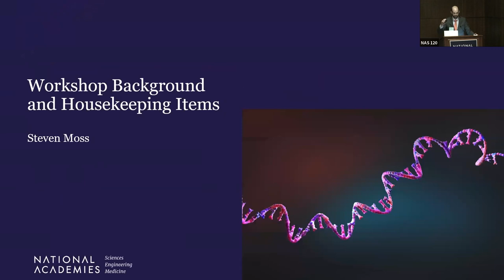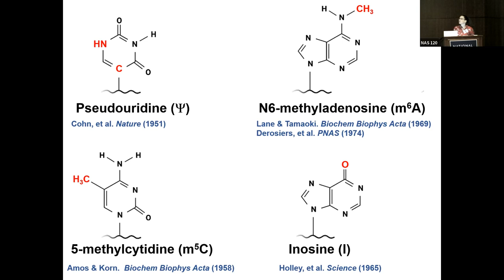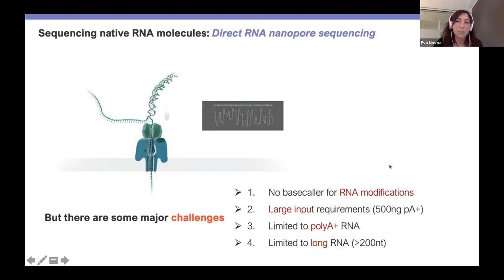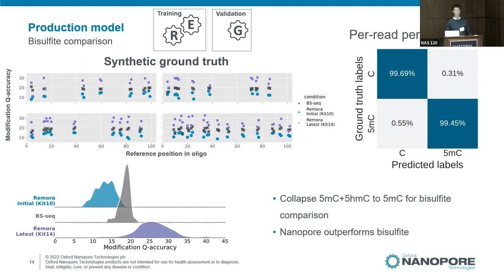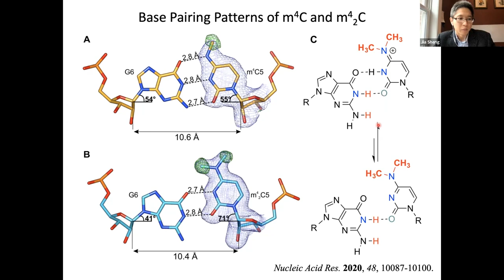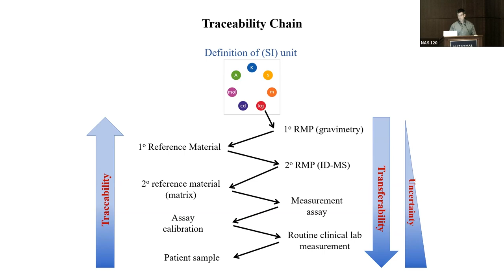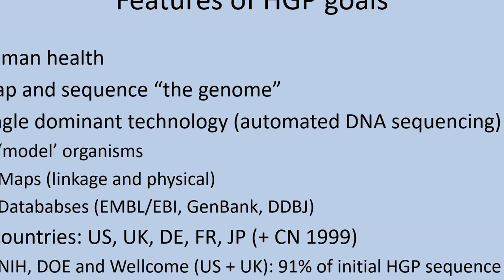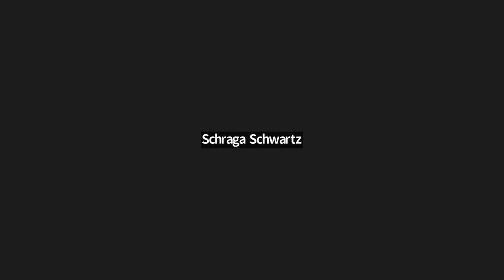DAY 1: Toward Sequencing and Mapping of RNA Modifications: A Workshop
This workshop explored the scientific and technological breakthroughs, workforce, and infrastructure needs to sequence, and ultimately understand the roles RNA modifications play in biological processes and disease. Speakers highlighted frontier research efforts to study RNA modifications. This event provided a platform for creative collaboration among experts from multiple fields, organizations, and sectors.

Sessions open to the public were held from the morning of March 14, 2023, to the afternoon of March 15, 2023.